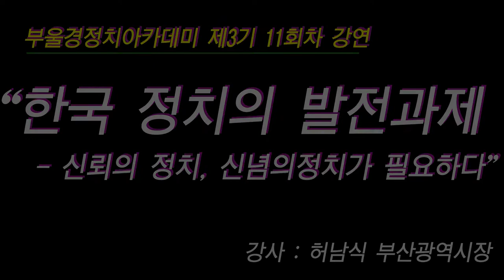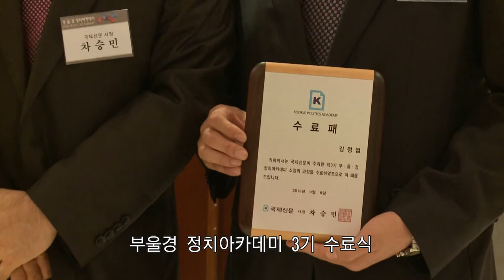부울경 정치아카데미 - 허남식 부산광역시장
6일 오후 6시 국제빌딩 4층 중강당에서 열린 부울경 정치아카데미에서 허남식 부산광역시장이 "한국 정치의 발전과제 - 신뢰의 정치, 신념의 정치가 필요하다"라는 주제로 강연을 했다.